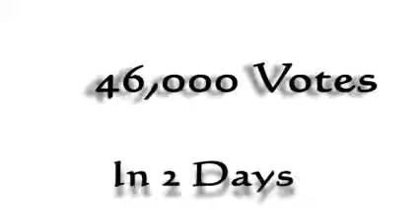Remix the Runway 2008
Check out the Remix the Runway 2008 Wrap Up featuring Ryan Leslie and Akon in one of the hottest fashion show and concerts that has hit Chicago!